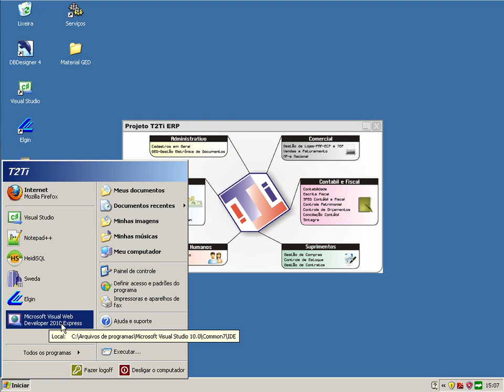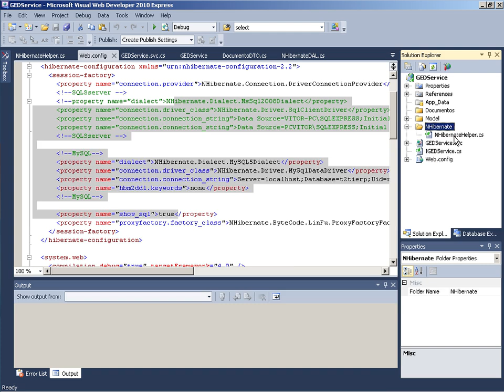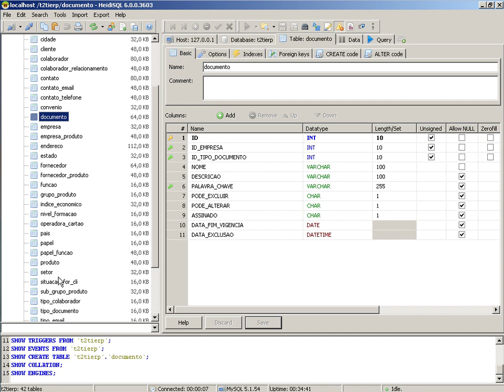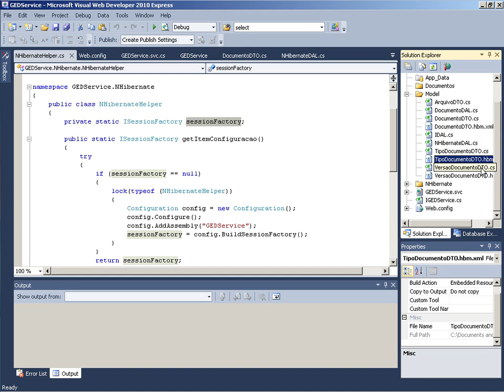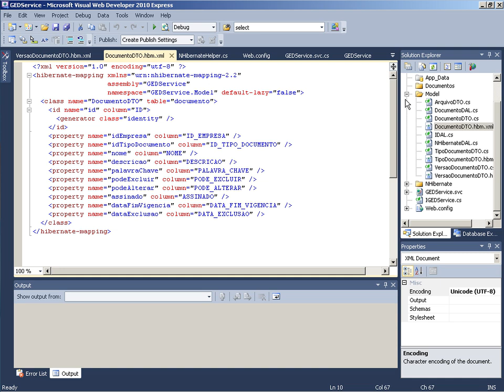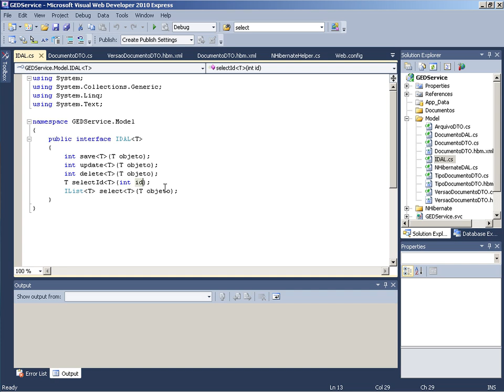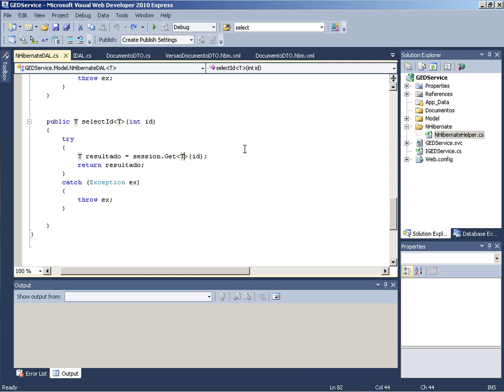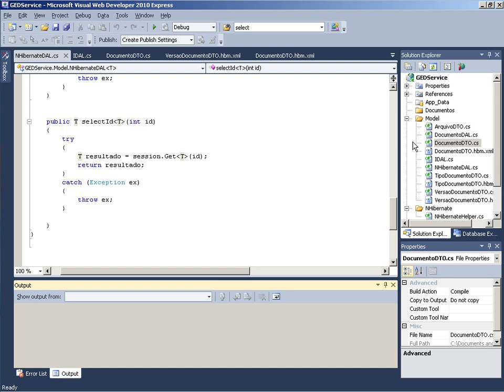T2Ti ERP - C# - GED - Video Aula 05 - GEDService - NHibernate Genérico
Este é o módulo GED - Gestão Eletrônica de Documentos do Treinamento T2Ti ERP feito em C#. Este curso faz parte do Projeto T2Ti ERP.

Video Aula 05 - GEDService - NHibernate Genérico
Início da implementação do servidor, camada de persistência.